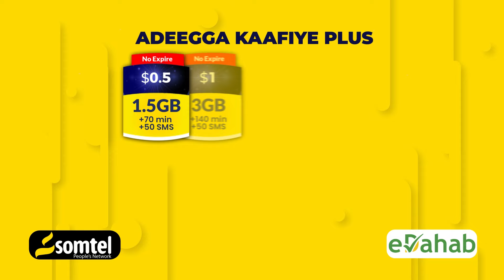Maxkamada sare ee dalka Oo Goordhow u fariisaneysa kiiska Sayid Cali Macalin Daa'uud